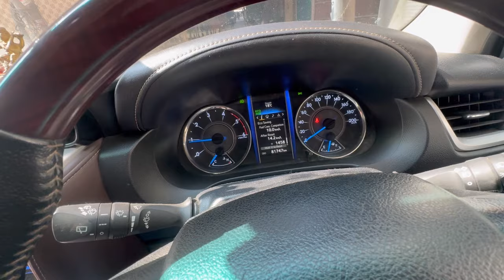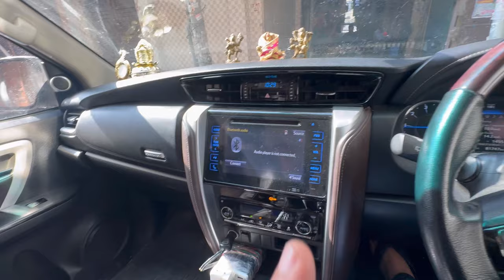Electric High Pressure washer Machine Clean,Sasta Jugad,Rs 69 mein make car like new,Gadi Chamka di